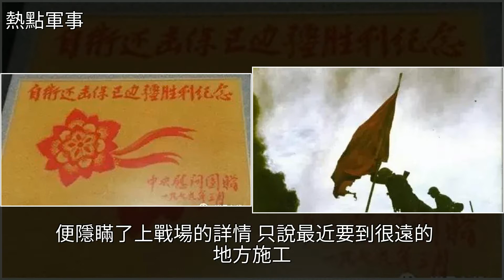吳軍福：參加對越自衛反擊戰回憶，[熱點軍事]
吳軍福：參加對越自衛反擊戰回憶 [熱點軍事]軍事歷史,陸軍,坦克,楊得志,朱德吳軍福：參加對越自衛反擊戰回憶 [熱點軍事]軍事歷史 陸軍 坦克 楊得志 朱德